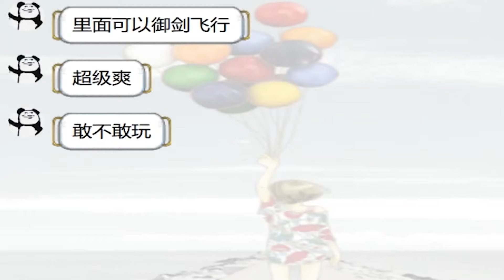躺平仙俠版？全員在天上躺平，挑戰飛升渡劫的獵夢者